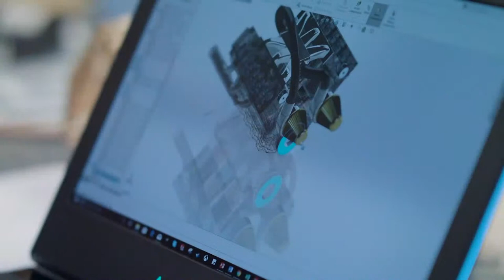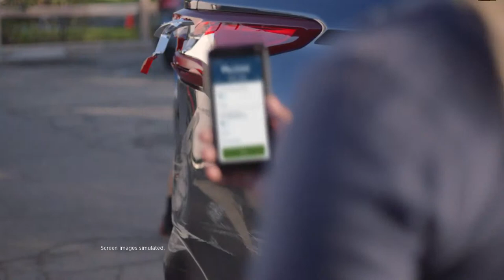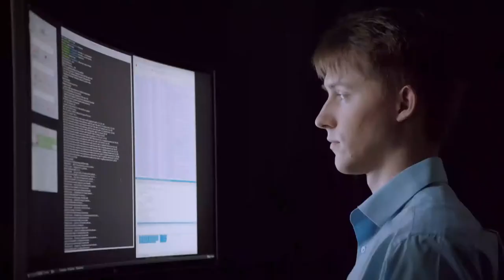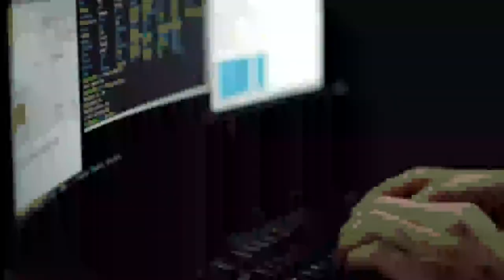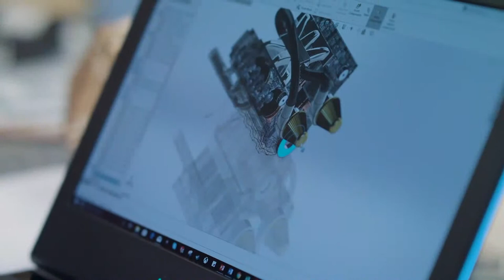GCU Women's Basketball vs Tarleton | Feb 1, 2021